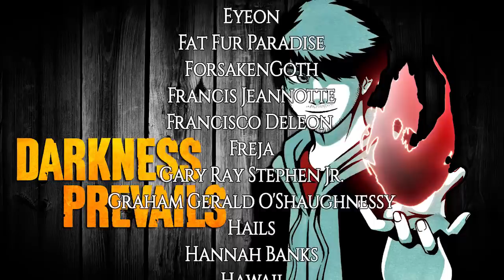4 CREEPY Creatures Seen in Canada!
Oh Canada, from sea to sea you scare the maple syrup out of me!

SCARY STORIES TIMESTAMPS:

1. Something Tried to Destroy Me from Freddy Aluminum 0:41
2. North Saskatchewan River Monster from Succulent.carl 8:03
3. Three in the Morning from Descendent_from_a_Family of Shaman 15:07
4. The Thing that Chased Us from V 21:14